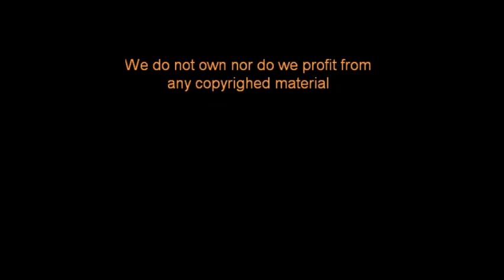Michael Meyers a Regular Guy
Michael Meyers is watching the Super Bowl with a friend.  They have a bet on who wins.